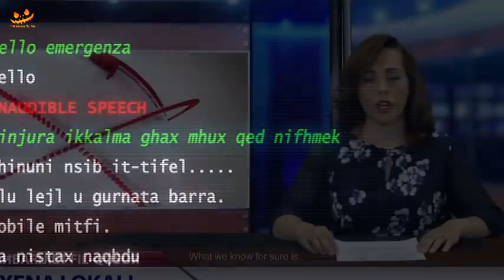breeder full HD English dubed movie part 1 बहुत ही खतरनाक और बहुत ही जबरदस्त मूवी!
2021 movie trailers,
2021 movie hindi,
2021 movies south,
2021 movies telugu,
2021 movies tamil,
2021 movie new,
2021 movie songs,
2021 movie trailers official,
2021 movie tamil,
2021 movie bhojpuri,
2021 movie hindi dubbed,
2021 movie all,
2021 movie allu arjun,
2021 movie action,
2021 movie akshay kumar,
2021 movie ajay devgan,
2021 movie all song,
2021 movie awards,
2021 movie all trailer,
a 2021 movie telugu,
a movies 2021 full movie,
2021 movies bollywood,
2021 movie bollywood hindi,
2021 movie bhoot,
2021 movie bhojpuri khesari lal,
2021 movie bangla,
2021 movie bhoot ki,
2021 movie bhojpuri new,
2021 movie comedy,
2021 movie cartoon,
2021 movie chinese,
2021 movie collection,
2021 movie chintu pande,
2021 movie comedy scenes,
2021 movie come,
2021 movie comedy hindi,
c g movies 2021,
c b i movie 2021,
c i d 2021 movie,
movies 2021 full movie c,
south movie 2021 c b i,
new cg movies 2021,
new movies 2021 c b i,
hindi movie 2021 c b i,
2021 movie doraemon,
2021 movie dj songs,
2021 movie dj,
2021 movie dhanush,
2021 movie dhakad chhora,
2021 movies dubbed in hindi,
2021 movie dj songs telugu,
2021 movie dinesh lal yadav,
2021 movie explained in hindi,
2021 movie english,
2021 movie explained,
2021 movie explanation,
2021 movie english hindi mein,
2021 movie emraan hashmi,
2021 movie english full,
2021 movie explained in telugu,
andrew e 2021 movie,
2021 ki south movie,
movies 2021,
2021 ka comedy movie,
2021 movies full movies,
2021 e punjabi movie,
2021 ki south ki movie,
new movies 2021,
2021 movie full,
2021 movie full hd,
2021 movie film,
2021 movie full hindi,
2021 movie full hd south,
2021 movie full hd hindi,
2021 movie full movie tamil,
2021 movie film south,
2021 movie gana,
2021 movie gujarati,
2021 movie godzilla,
2021 movie gane,
2021 movie godzilla vs kong,
2021 movie ghost,
2021 movie govinda,
2021 movie goldmines,
g 2021 movie review,
new bhojpuri movie g2021,
mama g movies 2021,
g khan new movie 2021,
movie 2021 k g f,
movies 2021 full movie g